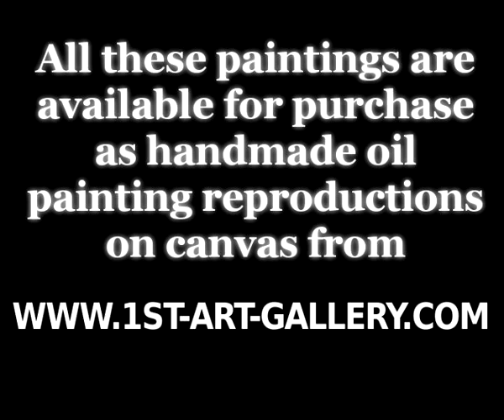The Complete Works of Arnolfo Di Cambio